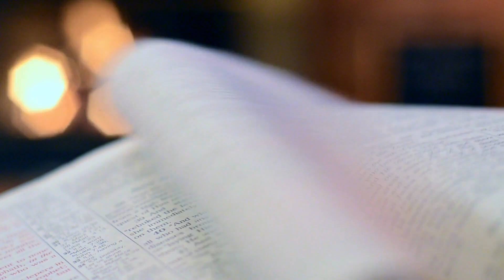Cérémonie de Mariage - Gloria